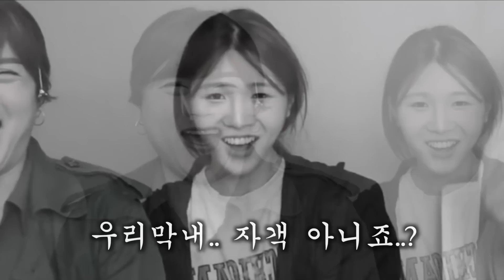꽃자bar 막내의 방송 적응기.. l 자객 아니지..? ⚔️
인스타 24x01